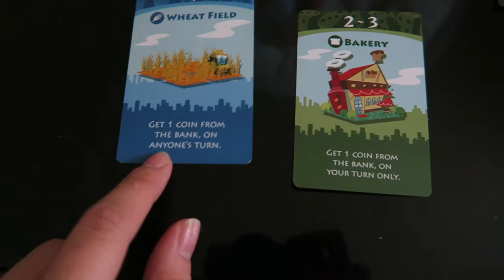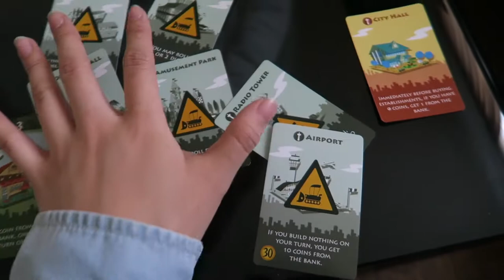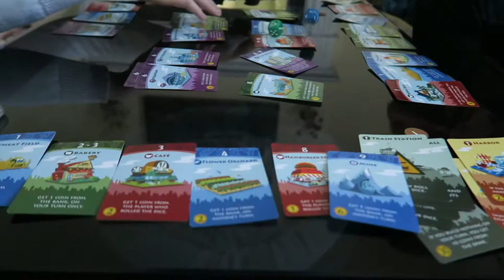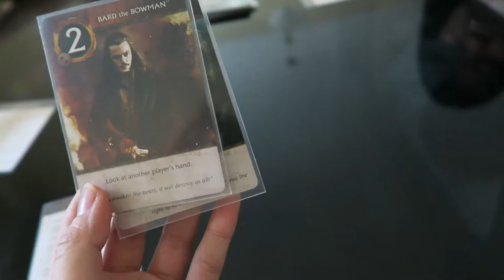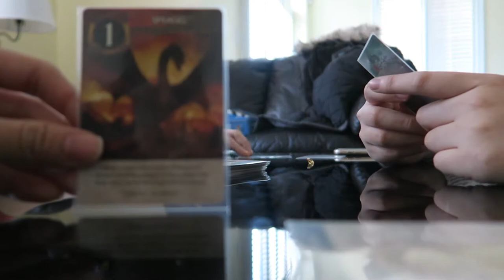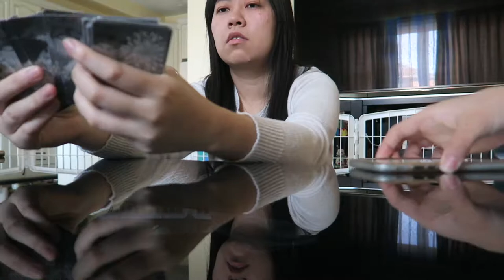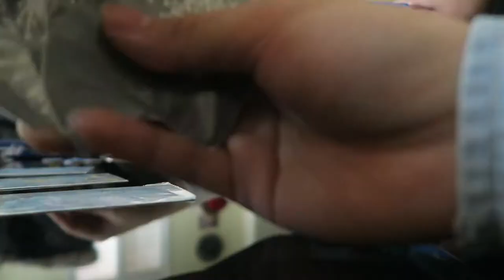Ep. 8 Obsessed With Board Games | BitsandPiecesofVee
Welcome to this channel where Vee shares bits and pieces of her day-to-day adventures!

Ep. 8 Vee goes out for Korean and Vietnamese food with her friends, and they have a super competitive board game night!

4:28 Machi Koro
7:45 Munchkin Zombies
10:29 Love Letter (Hobbit Edition)
12:19 Hanabi
13:47 Taboo
16:14 Guesstures

Follow Vee!

Follow Maki!